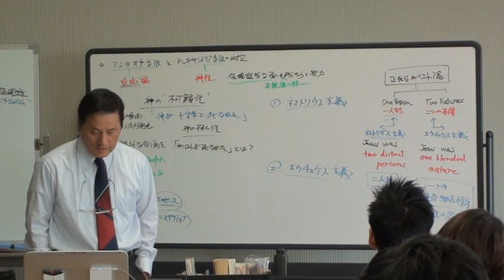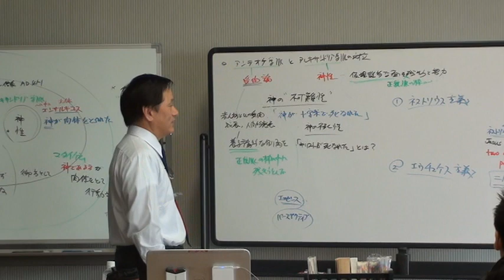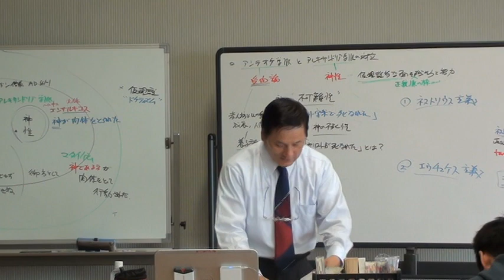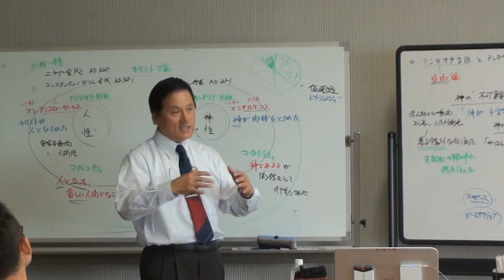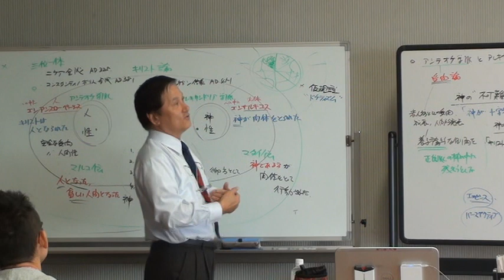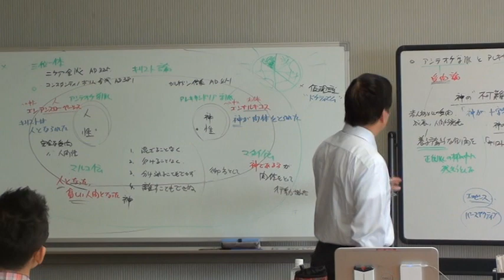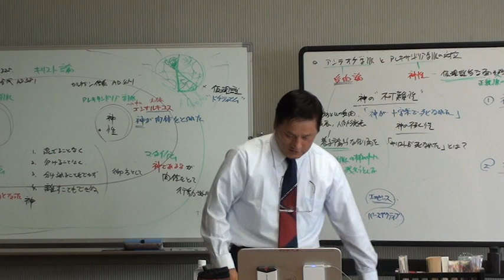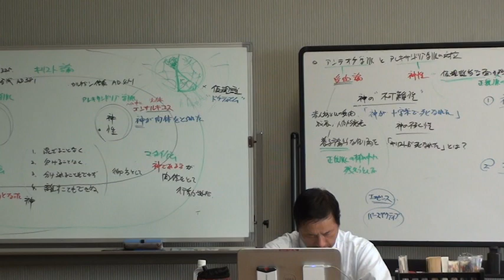20121030_k23_『キリスト教教理入門』第五部 キリストの人格とみわざ―『キリスト教教理入門』第25章 キリストの人格とみわざの統一性: 3.一人格二性の教理と誤った解釈⑶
20121030_k23_『キリスト教教理入門』第五部 キリストの人格とみわざ―『キリスト教教理入門』第25章 キリストの人格とみわざの統一性: 3.一人格二性の教理と誤った解釈⑶
　本ビデオは、『キリスト教教理入門』第五部 キリストの人格とみわざの―『キリスト教教理入門』第25章 キリストの人格とみわざの統一性: 3.一人格二性の教理と誤った解釈⑶を取り扱っている。
【追記】
　本講義は、「3.一人格二性の教理と誤った解釈」の最後のものである。本講義は、本書p.258の「図3. キリストの人格に関する六つの基本的異端」を軸に講義してきた。洋書版でこの図をみた時に、複雑なキリスト論論争が一目瞭然、大変分かりやすく理解できると思った。
　エリクソンは、この図を[受肉をより理解する助けとなる聖書の真理 のいくつかの局面に注目してきた。ジョークの基本は七つあるだけで、どんなジョークも そのうちの一つのバリエーションにすぎない、と言われることがある。キリストの人格に関 する異端についても同様のことが言えよう。 基本は六つあり、どれもキリスト教の最初の400年間に登場した。図3に示されているように、それらは、イエスの神性の真実性を否定する（エビオン主義）または完全性を否定する（アリウス主義）か、イエスの人性の真実性を否定する（ドケティズム）または完全性を否定する（アポリナリオス主義）か、イエ スの人格を分割する（ネストリオス主義）か、本性を混同する（エウテュケス主義）かのいずれかである。キリストの人格についての正統的教理から逸脱しているものはみな、これらの異端のうちの一つのバリエーションにすぎない。受肉の教理の内容を正確に特定することは困難かもしれないが、聖書の教えを忠実に守ることで、これらの歪曲を注意深く避けることができるであろう]と記している。
　わたしたちは、歴史上生起してきたすべての異端的教えに精通することはできないだろう。しかし、正統的教えに日々親しむことは可能である。偽札の鑑定人は、偽札に精通すること以上に、四六時中「真札」に親しむのだそうだ。そうしていると、「真札とは異なる、偽札のわずかの差異に気づける」のだそうだ。そのときに、上記の六つの原則、すなわち「逸脱のポイント」が念頭にあれば、貴重な判断材料となるだろうと思う。
　教会内における「亜流」の教えは、将来における「危険」を身ごもっている場合もある。雑草で田畑が覆われとしまう前に、定期的な「草刈り」を怠ることはできない。「亜流」の教えが教会、また教派内に蔓延してしまうと手が付けられなくからである。牧師また神学教師の責任はきわめて重い、といわざるをえない。伝道と教会形成とともに、教理的健全性を保持する不断の戦いがある。「亜流」の教えが、「血となり肉となっている」場合には、痛みを伴う手術を断行しなければならないこともある。自分の「今」を救うためではなく、群れの「将来」を救うためである。
エリクソン著『ことばは肉となった―今日の受肉キリスト論』（概略紹介）